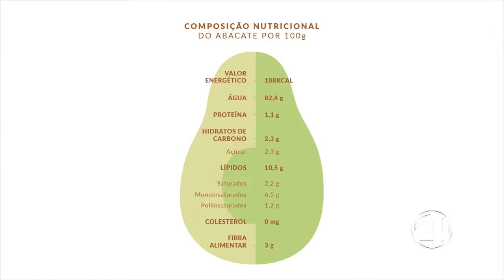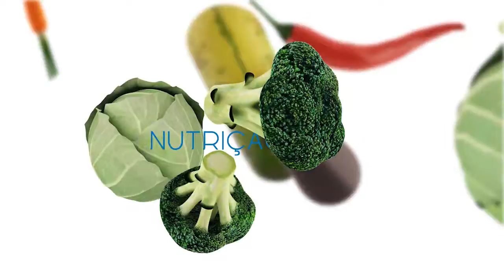Sabor e Saúde 26/04/2018